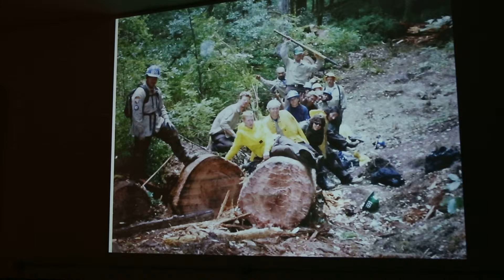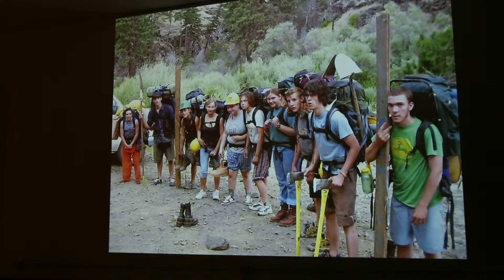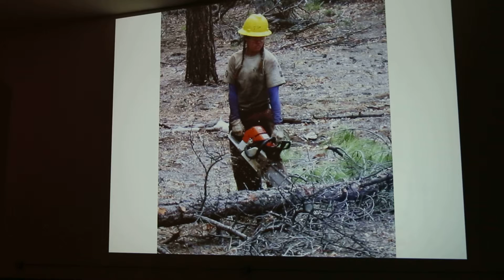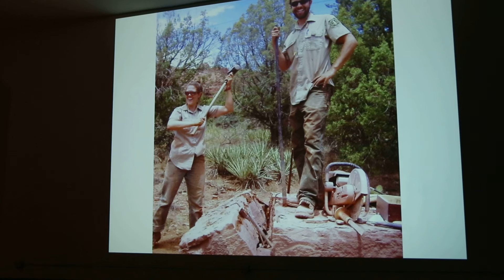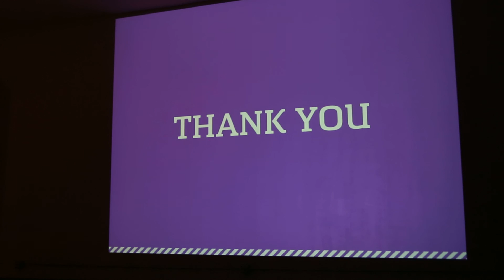PKNCHA v.12 - Brenna Kenney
Brenna Kenney discusses how conservation and forestry got her out of Kentucky, then became a healthy addiction, then lead her to start Southeast Youth Corp. This PechaKucha Night was held at the 4th Floor in Chattanooga, TN.